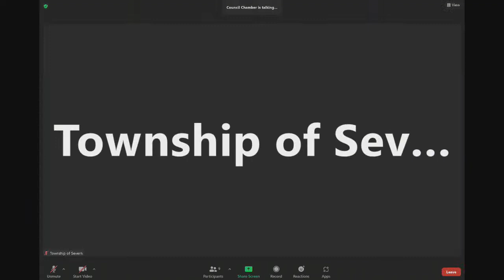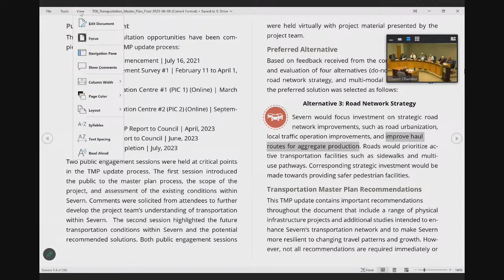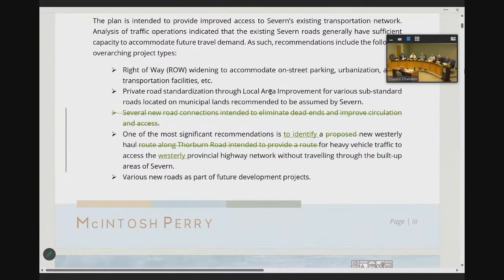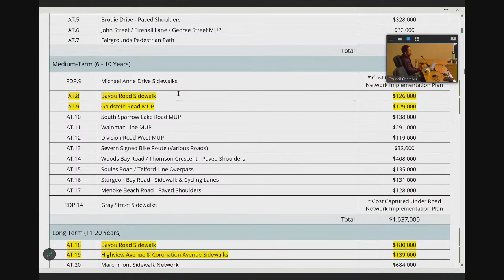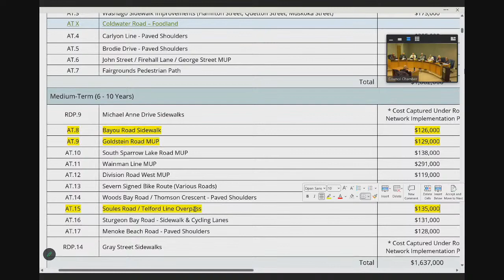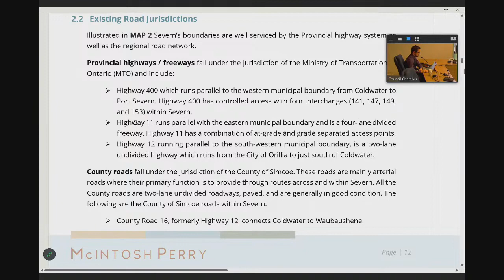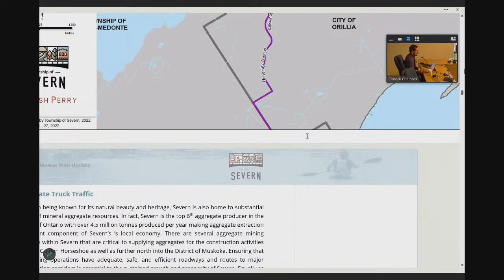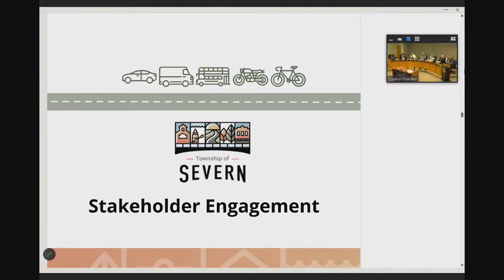Special Corporate Services Committee (Transportation Master Plan) - 14 Jun 2023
B.  Disclosure of Pecuniary Interest

 C.  Delegations

 D.  Consent Agenda

 D.1.  Reports from Officials (for information)

 D.2.  Correspondence

      3890 Ardtrea Drive - Transportation Master Plan

      3896 Ardtrea Drive - Transportation Master Plan

 E.  Adoption of Regular Agenda

 F.  Reports from Officials (for direction)

      Public Works Report No. W23-020 - Transportation Master Plan

 G.  New Business

 J.  Closed Session

 K.  Adjournment